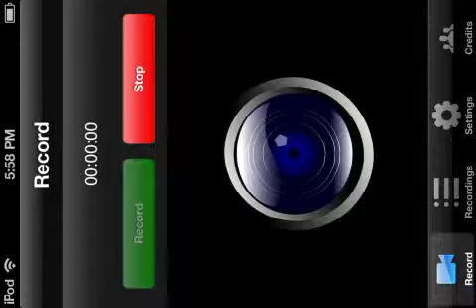Shortest survivalcraft Ep ever Ep 1